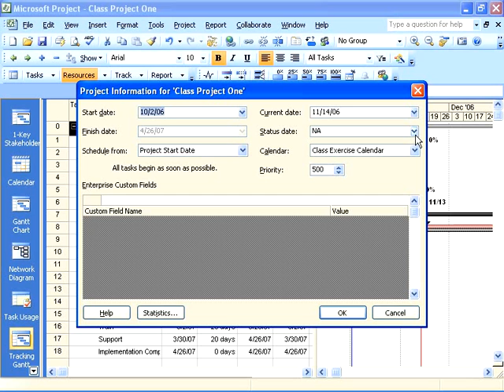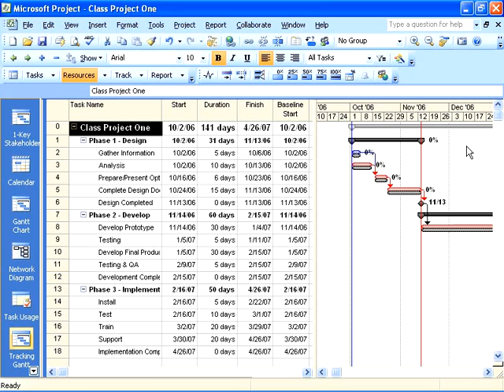Project 2007 Viewing the Current Date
Follow the link above for a course outline, product details, and options for purchasing the full Project 2007 course. KeyStone Learning Systems has Enterprise solutions for Companies, Government, and Education.